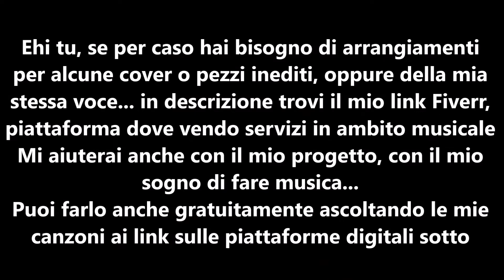VIDEO DI FINE ANNO. NOVITA' PER IL 2022.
Se hai bisogno di arrangiamenti per cover o per brani inediti, oppure della mia stessa voce, sono presente anche su FIVERR, piattaforma online dove vendo i miei servizi in ambito musicale, potrai anche aiutarmi nel mio progetto!

Puoi sostenermi e aiutarmi anche ascoltando o acquistando i miei pezzi ai link delle piattaforme digitali qui sotto ⬇️⬇️⬇️

Ciao a tutti ragazzi. Eh sì, anche il 2021 è giunto al termine. Speriamo in un 2022 migliore. Novità in arrivo in quest'anno ormai alle porte, state sintonizzati!! Buona fine, buon inizio anno a tutti e buone feste!